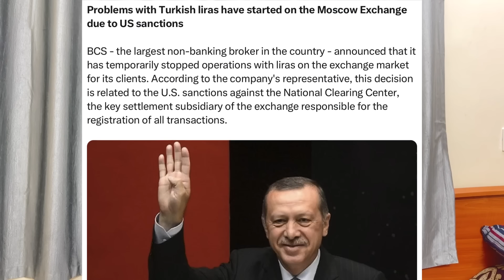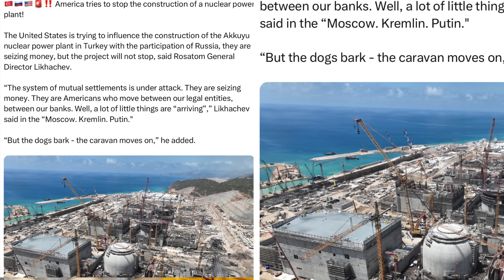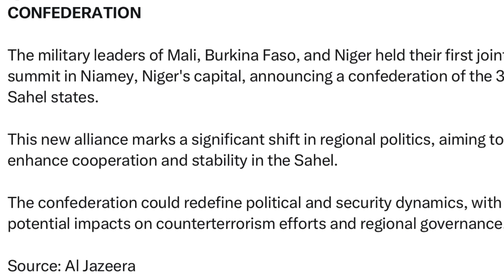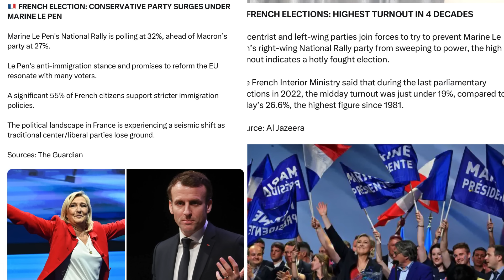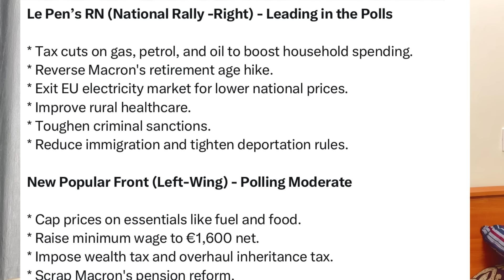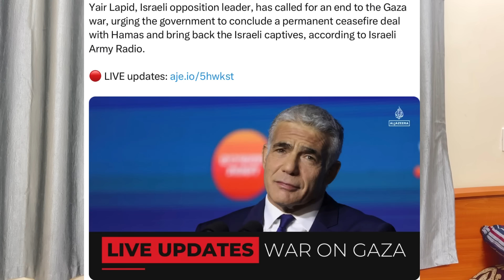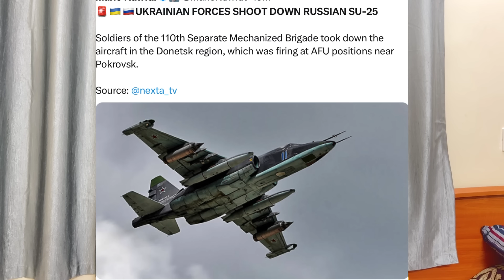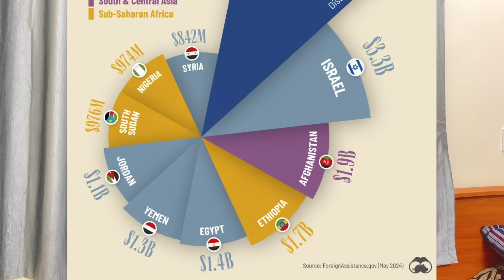பிரான்ஸ் வரலாறு இல்லாத தேர்தல் வாக்குப்பதிவும் முடிவும் I Us Ban Turkey I ரஷ்யா I Ravikumar Somu